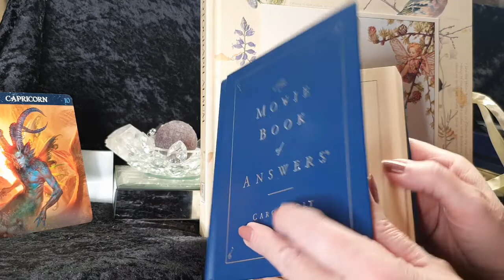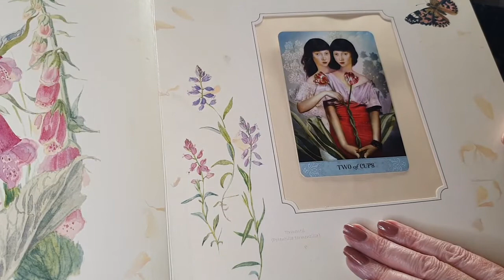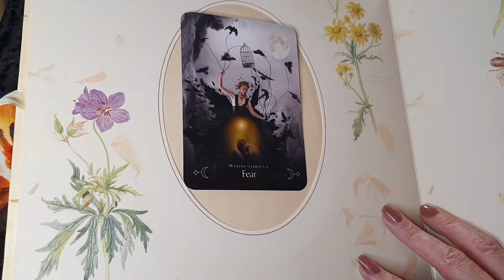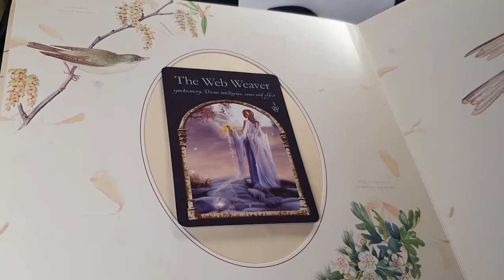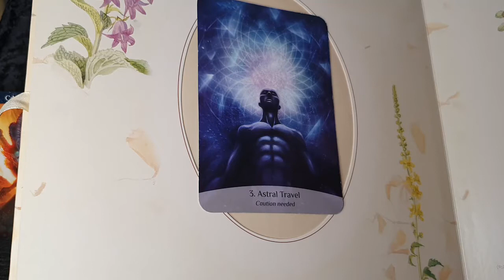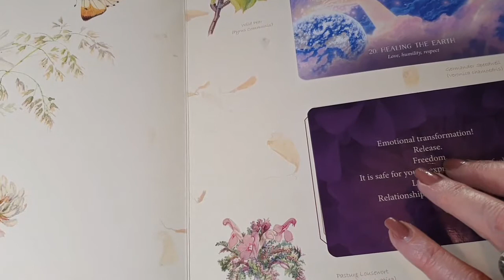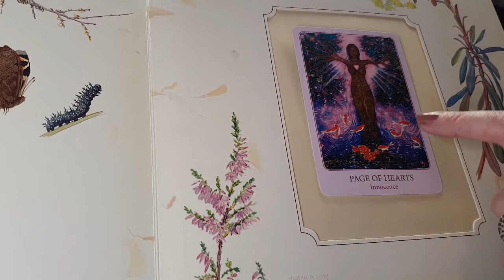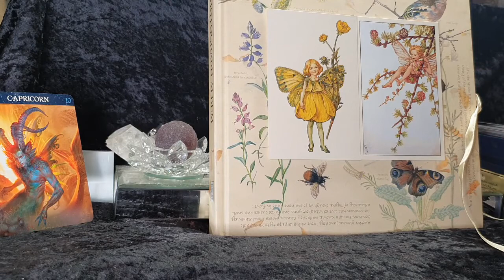CAPRICORN - "FATE DANCES ON YOUR DOUBTS IMPORTANT MESSAGES! " FEBRUARY 28TH - 6TH MARCH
This is a general tarot reading that may resonate with you at the time you watch it:- Fate dances on your doubts important messages!

Blessings to you xx